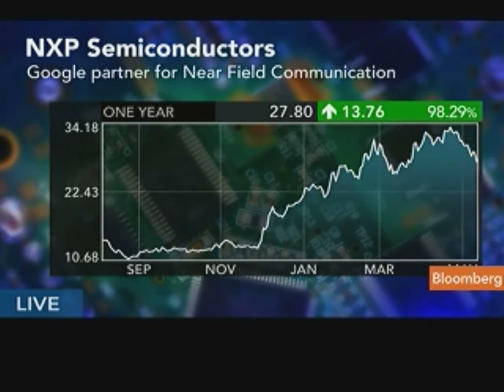Clemmer Says NXP Stresses Organic Growth Over Mergers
May 16 (Bloomberg) -- Richard Clemmer, chief executive officer of NXP Semiconductor NV, talks about the chipmaker's growth strategy, the company as an acquisition target, and its collaboration with Google Inc.
     Clemmer speaks with Matt Miller on Bloomberg Television's "Street Smart." (Source: Bloomberg)